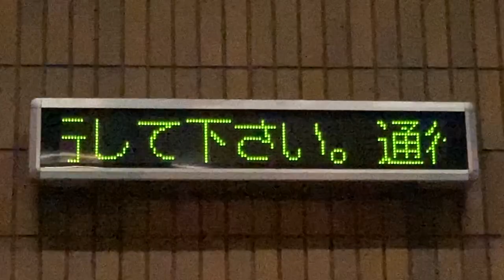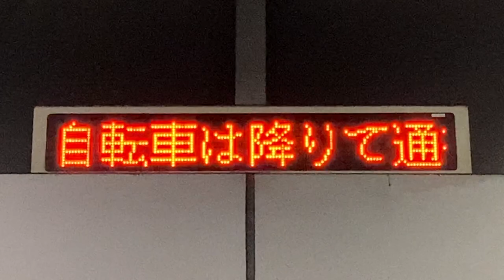Osaka Metro大日駅 出入口のLED電光掲示板 自転車スロープあり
0:00 Panasonic製？ 2番出入口の隣の出入口 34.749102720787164, 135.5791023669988
1:07 COSMO KOHAN 1番出入口 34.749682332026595, 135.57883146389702